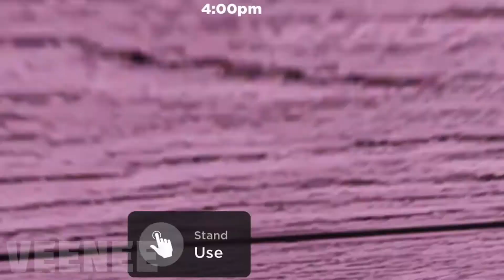Restaurant Tycoon 2 | Pink Condos |design #010